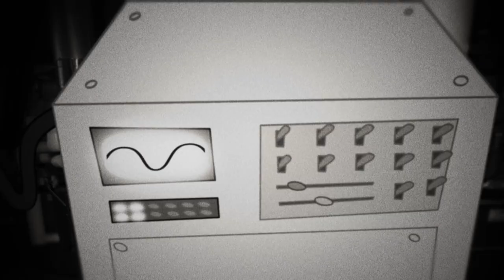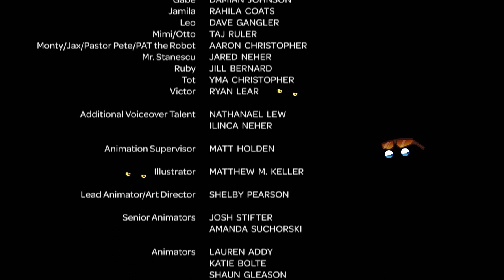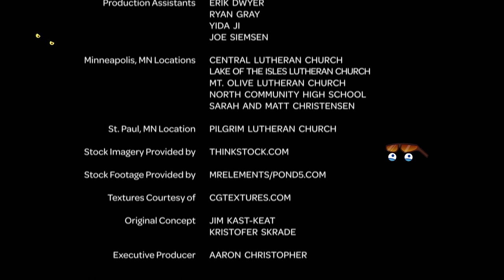Whirl: Leo & Friends Vol. 4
Bowed Over (Betrayal) / Spring Griever (Surprise) / The Carpool (Sharing) / Night of the Living Christ (Wondering) / Sheeple (Shepherd) / Tough Love (Beloved) / Trend or Friend (Friendship) / Miss Guided (Witness)